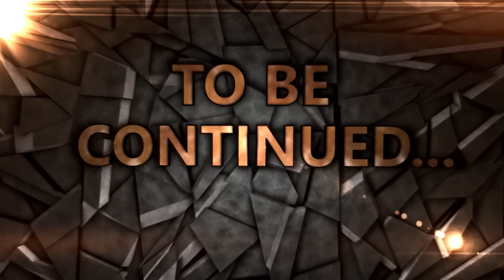UNA TORRE CON 17 DI VITA MI ROVINA LA GIORNATA SU CLASH ROYALE !!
oggi stava andando tutto bene.. poi è tornata lei.. LA PIROTECNICA !!

St3pNy